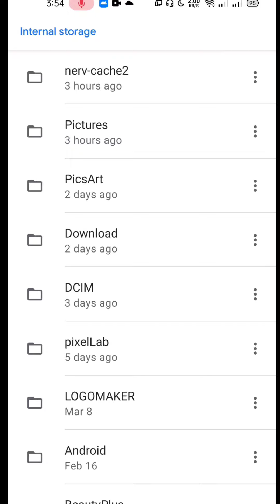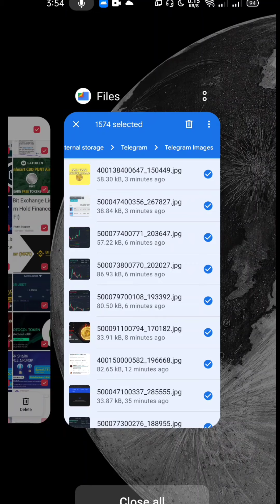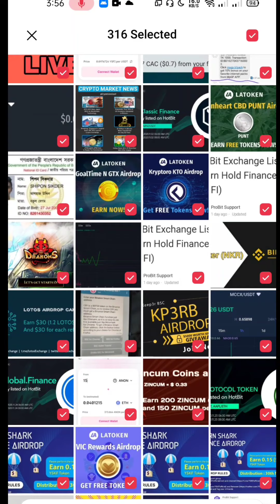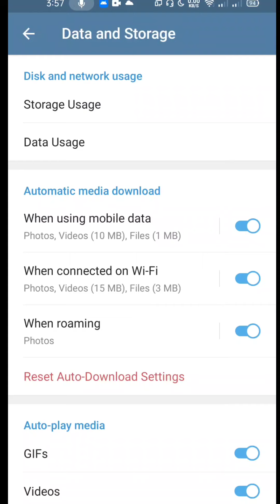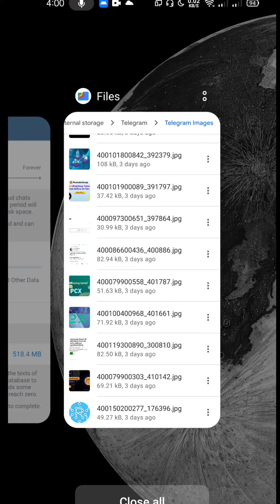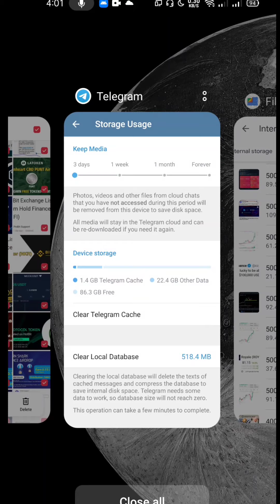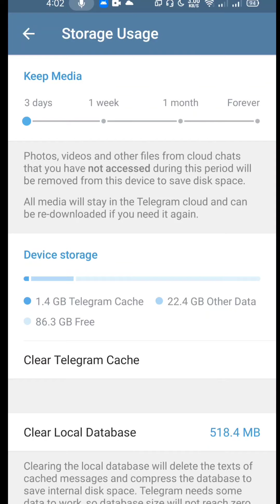Telegram App Can Slow Your Device | Telegram App slow problem solve | Telegram Tutorial Bangla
In this video, I will talk about Telegram App Can Slow Your Mobile phone. I will answer how to Telegram App slow problem solve. I also show you how to withdraw money from Telegram app. If you want to make money online than don't miss this video.

I hope this video will help to know telegram slow problem solution. Because I have showed in this video's Telegram থেকে কিভাবে টাকা তুলব so easily. If you get help from my video, Please